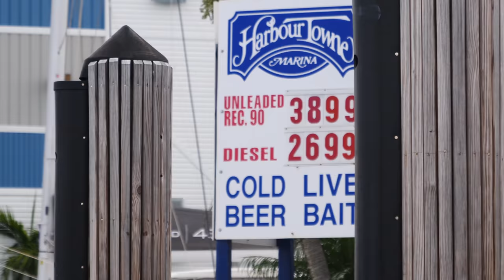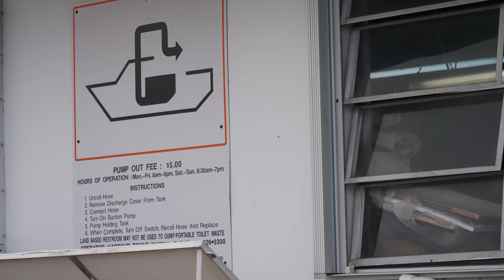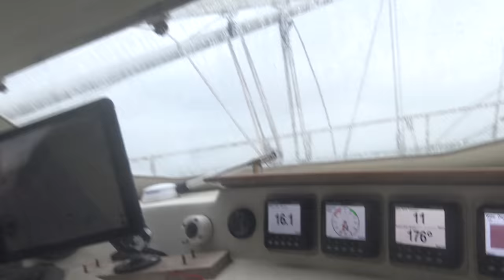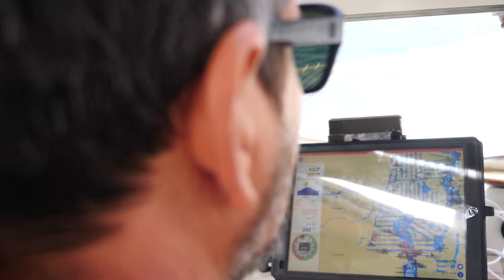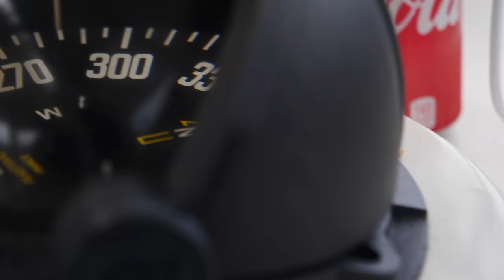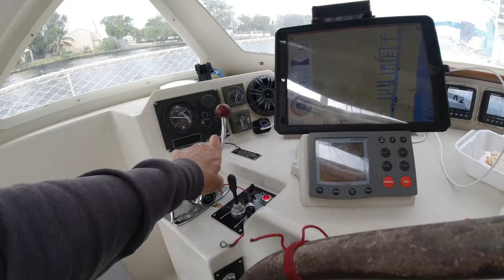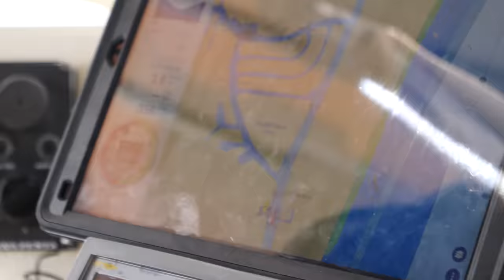Papa SV Delos in da House | Florida Intracoastal Waterway - Ep. 320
“How are you feeling?” Kazza asks my dad.  His reply- “With my hands!  That’s a Grandpa-ism…”. And that pretty much describes having my dad, Papa SV Delos, onboard for a cruise through the iconic Intracoastal Waterway.  In this episode we transit the ICW from Ft. Lauderdale to Boca Raton, doing our best to avoid hitting any bridges and running aground!  With a mast height of nearly 70 feet we need to open all 10 bridges along the way.  It's never a dull moment onboard with my dad and his antics!

Many hugs and hope you liked the video! Brian, Karin and little Sierra